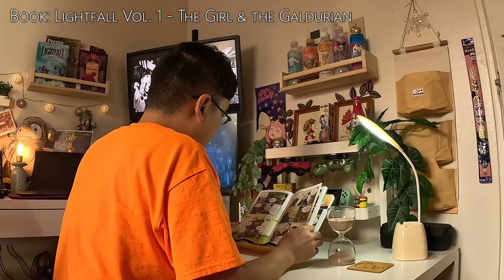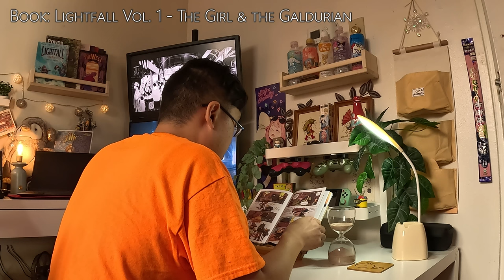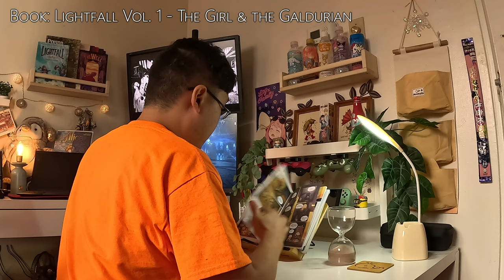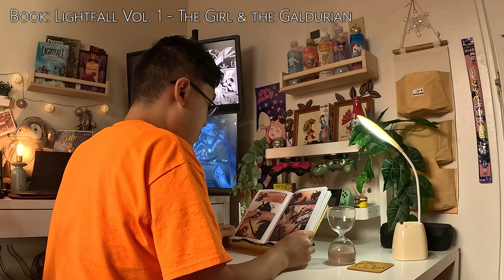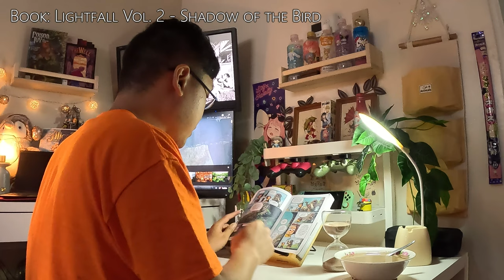3.5 HOUR STUDY WITH ME / calm lo-fi / zelda ambience / with timer alarm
Hello there.

As someone who struggles with ADHD, I find it difficult to focus on tasks for long periods of time.

So, I go through these study sessions to try to make peace with that and become a more productive person.

During breaks, I enjoy a variety of hobbies, which I will share as well.

I hope these study sessions are helpful to you and keep you on track. Remember to eat healthy and stay hydrated.

Pomodoro (25/10):
00:00:00 - Session 1 (Start)
00:25:40 - Break 1
00:35:14 - Session 2
01:01:11 - Break 2
01:12:06 - Session 3
01:37:25 - Break 3
01:44:53 - Session 4
02:10:23 - Break 4 (Long)
02:44:15 - Session 5
03:10:35 - Break 5 (End)